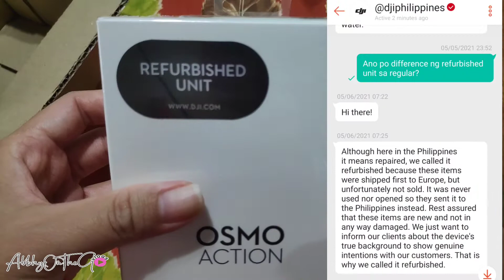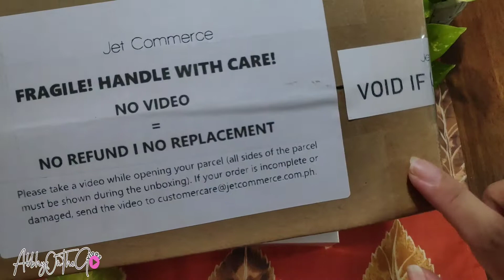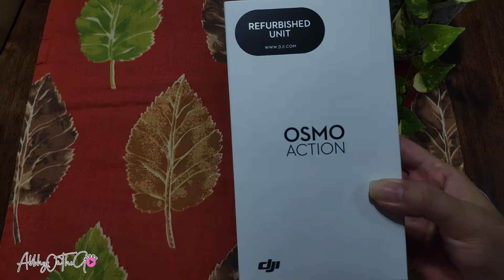REFURBISHED DJI OSMO ACTION CAMERA worth it ba?| Unboxing and Testing of Dji Osmo Action Camera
Hello Beshies 😊
Ayun na nga finally na upload ko na ang unboxing at nakapag initial testing na sa ating Refurbished DJI Osmo Action Camera.  Kung nagbabalak ka na bumilo nito, Panuorin mo muna ito para magkaroon ka ng idea bagi ka bumili 😉

here's the link of my accessories I bought online.